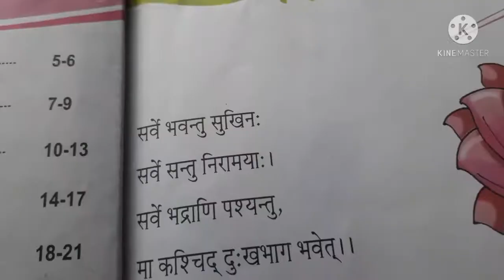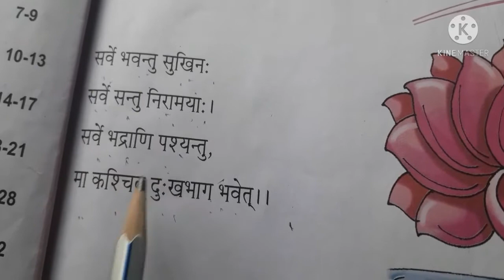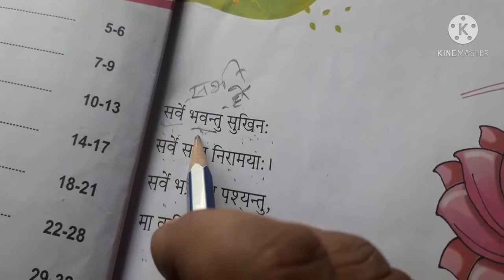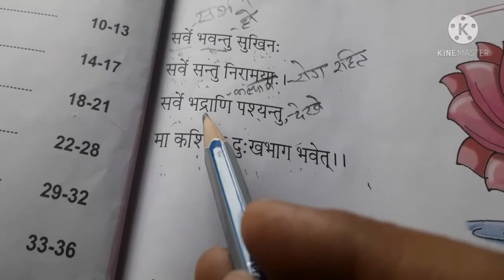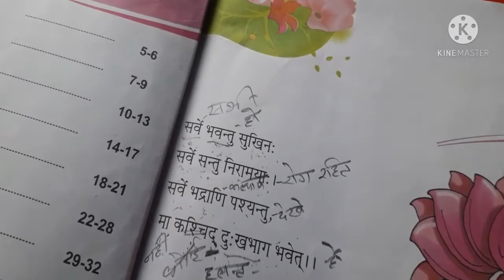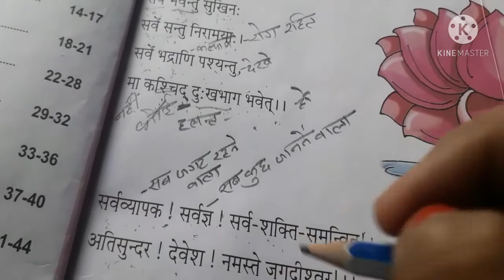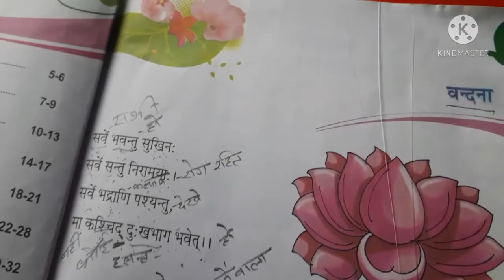Class-6th sanskrit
Ch-1  vandana